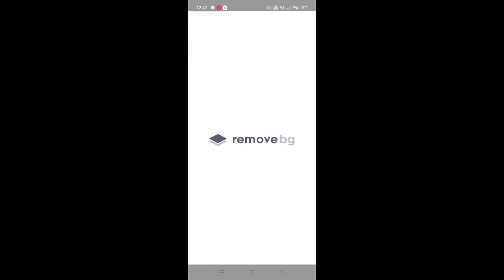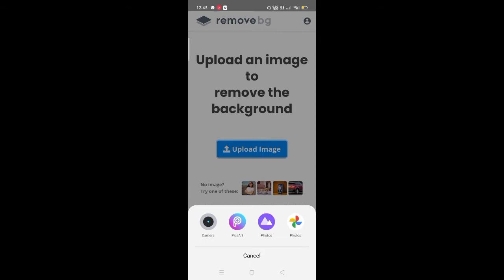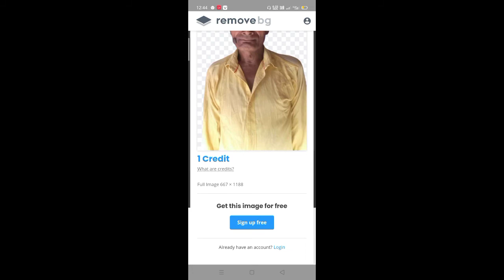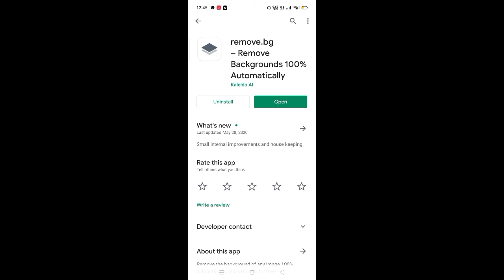Automatic Png Image Converter | image ko PNG Kaise banaye | bg remove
भोजपुरी एल्बम का पोस्टर डिजाइनिंग कैसे करते हैं | How do designers of Bhojpuri album posters

वीडियो केवल शैक्षणिक उद्देश्य के लिए है। गैर-लाभकारी, शैक्षणिक या व्यक्तिगत उपयोग उचित उपयोग के पक्ष में संतुलन को सुझाव देते हैं।

Video Link

1. अपने कंप्यूटर के फ़ोल्डर का कलर को बदले 1 मिनट में | How to change folder color in windows 7

2. How TO Downlod  AutoTune 8.1 Free Install Nuendo 4 - Hindi

3. Nundeo 4 गाना रिकॉर्ड करें आसान तरीके से - Nuendo 4 tutorial Hindi - ☆ Kaise sikhub ☆

5. जो मोबाइल का अधिक यूज़ करते हैं ll इस वीडियो को जरूर देखें और अपनी आंखों खराब होने से बचाए {Hindi}

Teg

image to PNG, image to PNG converter app, image to PNG in one click, इमेज को पीएनजी में कैसे बदलें, tricks today, PNG making app, PNG creator, PNG cutter, image cutter